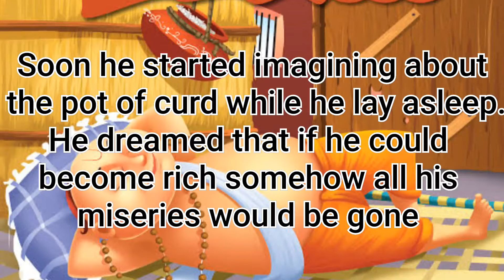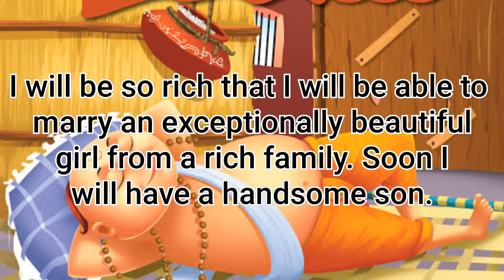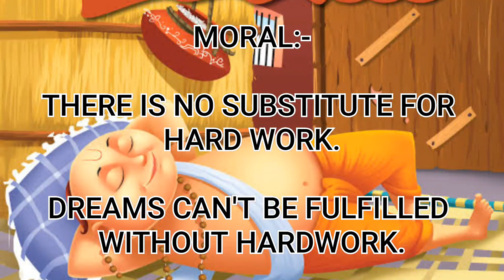THE DREAMING PRIEST| Inspirational story| Motivation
Is Day Dreaming good or bad?
Is daydreaming overthinking?
How can I stop daydreaming?

This video tells you a WONDERFUL STORY of a priest who used to do daydreaming all day long and do nothing.
Daydreaming is the refocusing of attention from outward surroundings to one's inner thoughts and feelings.

PCS INSPIREFABLES